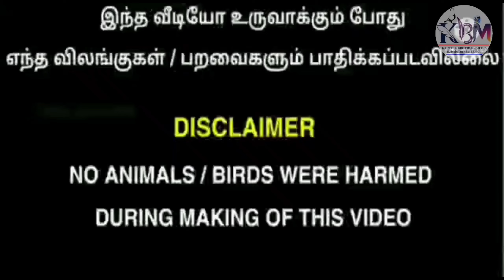(part442) என்னடா இது புறாக்கு வந்த சோதனை புறாக்கள் விலை குறைத்து தரப்படும் | fancy pigeons | KBM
ALL BIRD'S AND ANIMALS AVAILABLE
ALL BIRDS FOOD AND RINGS AVAILABLE
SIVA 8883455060